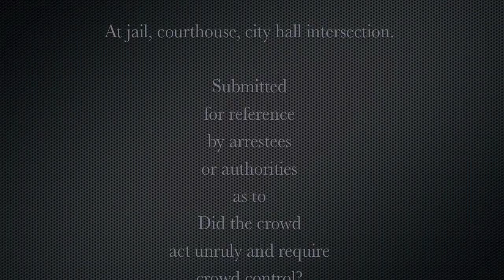20111113 - occupy portland -11p-2am crowd, mm comments, ok